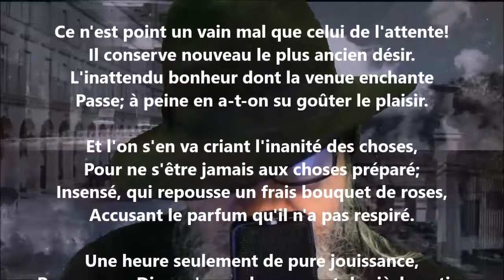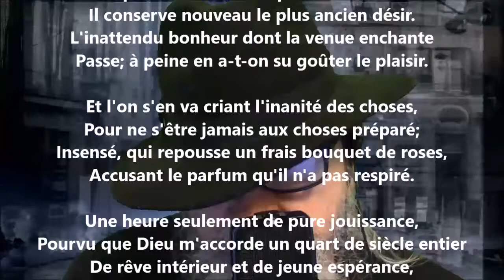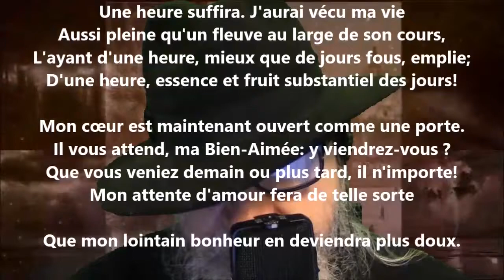L'attente - Albert Lozeau lu par Yvon Jean